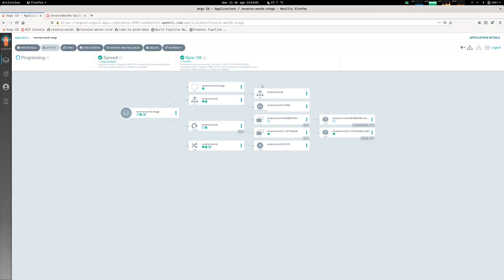Code to Production Blog - Build Pipeline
In this video, you will see how a new application build is created and deployed automatically after a developer commits new code to the application repository.